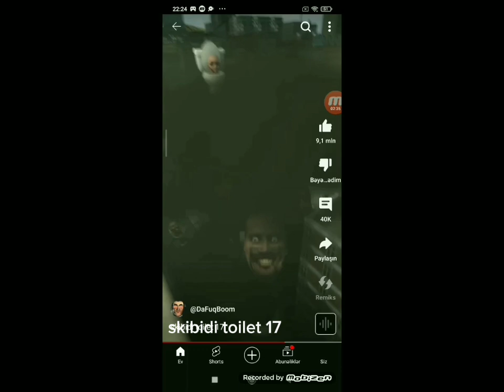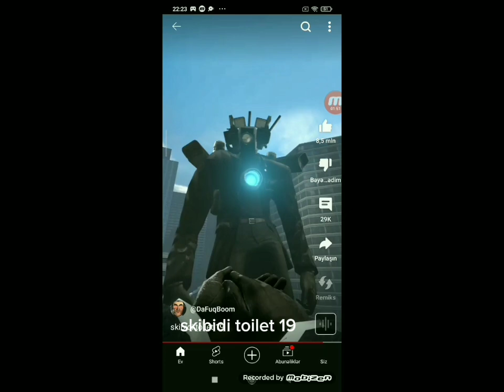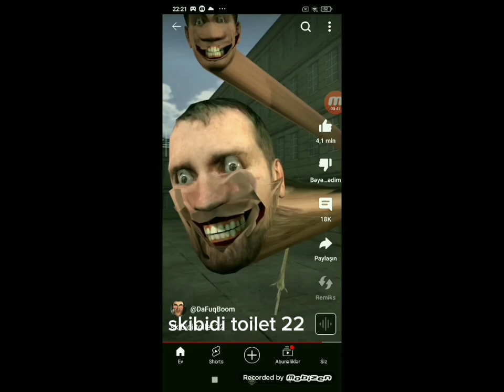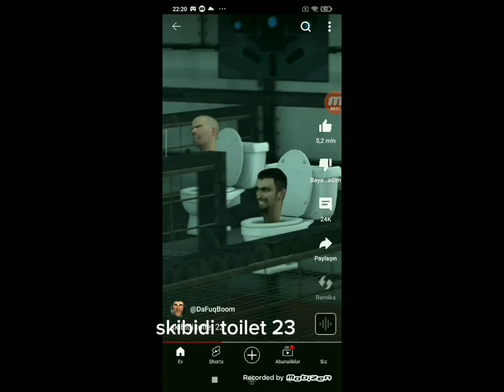skibidi toilet (15,16,17,18,19,20,21,22,23) tərstən